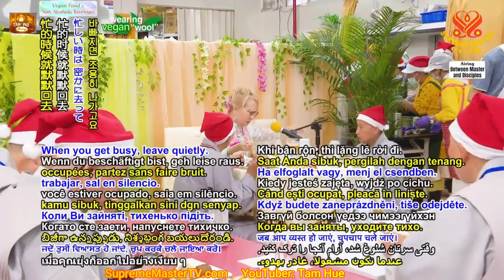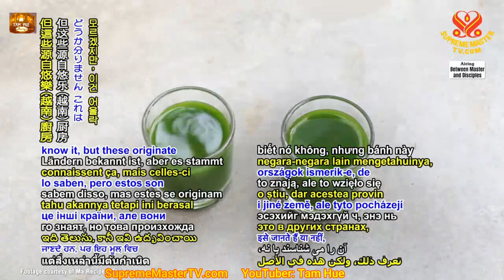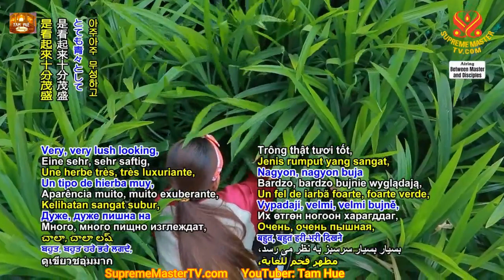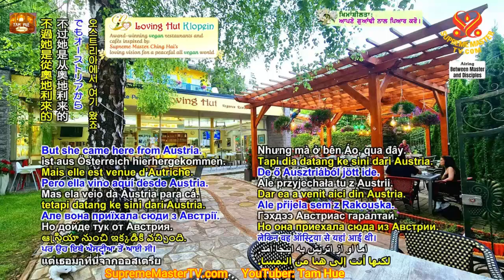Mừng Giáng Sinh Thuần Chay Và Thế Giới Hòa Bình - Hội Quốc Tế Thanh Hải Vô Thượng Sư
Chúng Ta Hiện Hữu Để Gia Trì Cho Thế Giới - Thanh Hải Vô Thượng Sư Thuyết Giảng tại Liên Bang Nga